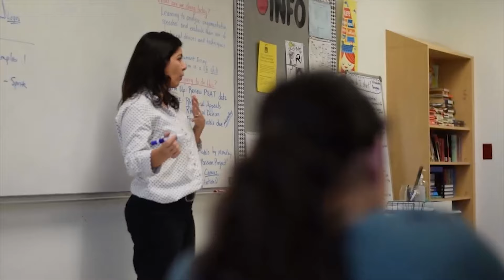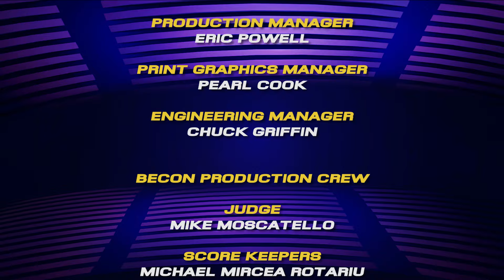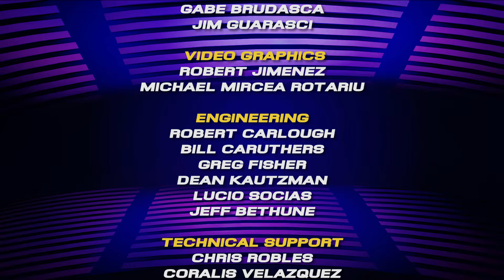School Duel 2021- Gm 2 Miramar vs. West Broward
Miramar High takes on West Broward High in a 2021 School Duel game. First aired on 3/11/21